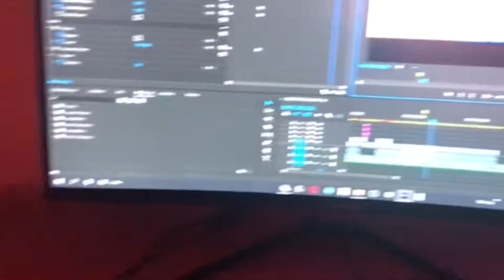smexy pvp edit | 200 sub special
pack: ask
edited with premiere pro
song: sharing location

CPU: Ryzen 3 3100
GPU: GTX 1650
Motherboard: ASRock B550M
RAM: TEAMGROUP T-Force Vulcan Z DDR4 16GB Kit
Power: EVGA 100-BR-0450-K1 450 BR, 80+ BRONZE 450W
Mouse: Glorious Model O/Razer Viper Mini
Keyboard: RK68 with rk red switches